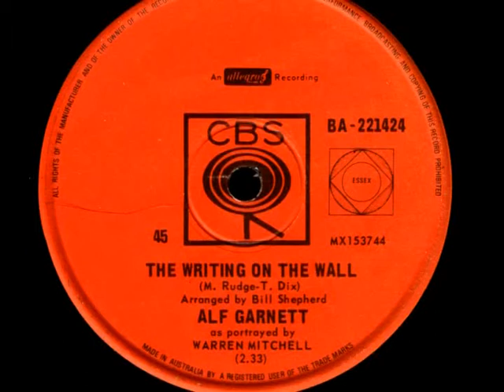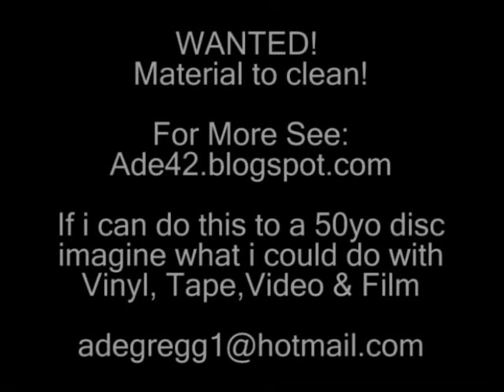Alf Garnett - The Writting On The Wall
An old 45 I rescued!